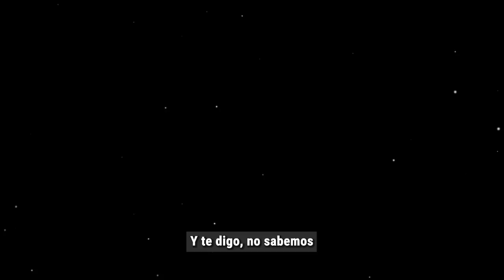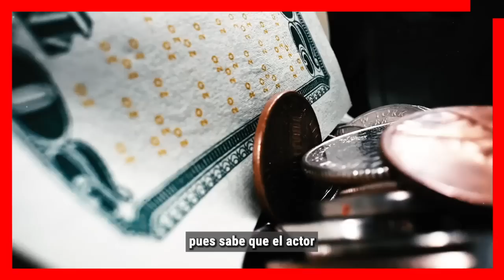💥😱 Irina Baeva Le Roba " 𝗖𝗢𝗦𝗧𝗢𝗦𝗔 𝗖𝗔𝗠𝗜𝗢𝗡𝗘𝗧𝗔 "a Gabriel Soto por haberla dejado x 𝗦𝗔𝗥𝗔 𝗖𝗢𝗥𝗥𝗔𝗟𝗘𝗦 🔕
Ardida Irina Baeva ya no haya como desquitarse el coraje que siente con Gabriel Soto por haberla dejado burlada con la boda, todo por culpa de Sara Corrales

 BIENVENIDOS!!!
suelta la sopa
televisa
exclusivas
venga la alegria
tv azteca
polemica
chismes
Entertainment
farandula mexico